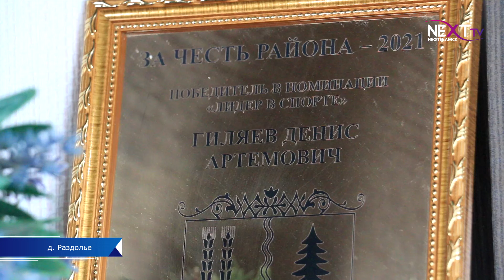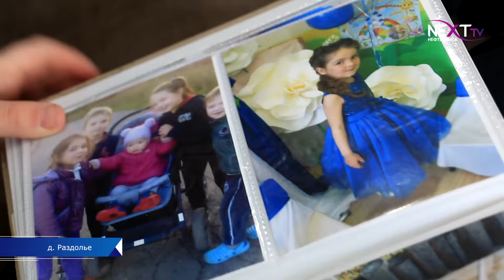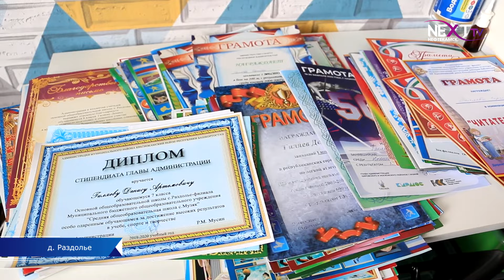Семья Муллаяровых: счастье в детях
Они смогли подарить счастье и уют домашнего очага тем, кто очень нуждался в заботе. В рамках Года семьи, мы продолжаем вас знакомить с семьями Краснокамского района. Сегодня расскажем о семье Муллаяровых из деревни Раздолье.